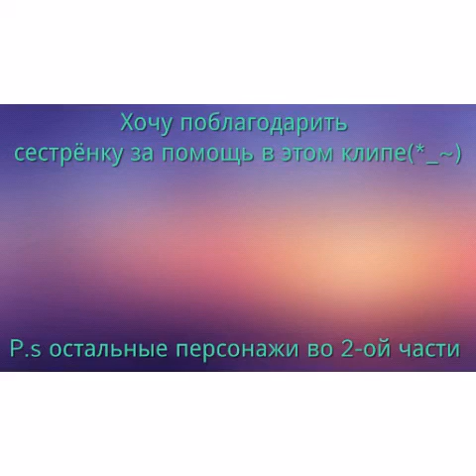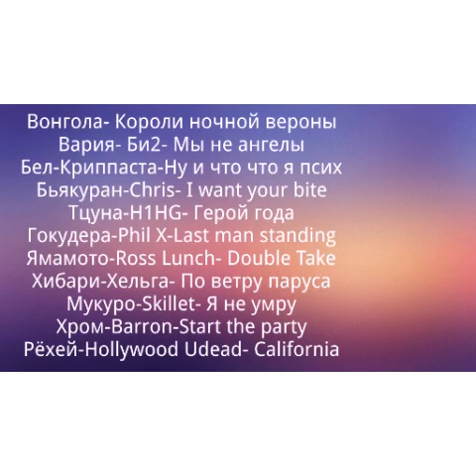Музыка которая подходит героям Реборна № 1